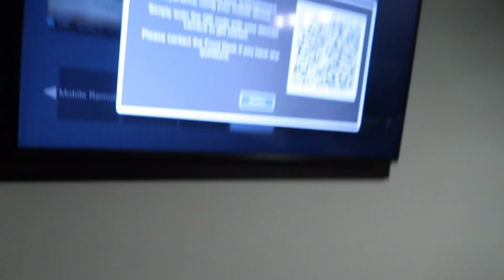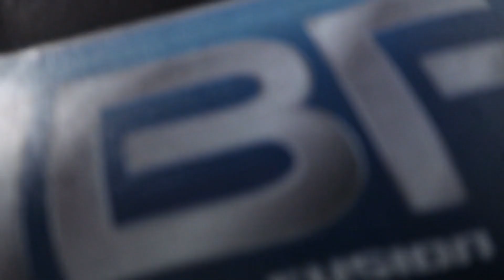What My Husband Thinks Of My Prep + Bikini Vs Wellness June Vlog: THE COMBACK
Hey yall!! I had a blast watching Jr Nationals back in June. Shout out to everyone that competed!! Let me know if there is any prep related content you would like to see,

Golden/warm  Undertone

Dior BackStage 5W

NARS Natural Radiant Longer (Macao)

Maybelline Fit me 355 coconut

Camera: Canon EOS Rebel T7i (800D)

Favorite Camera Lens
Canon 50mm

Ring Light

Camera Tripod